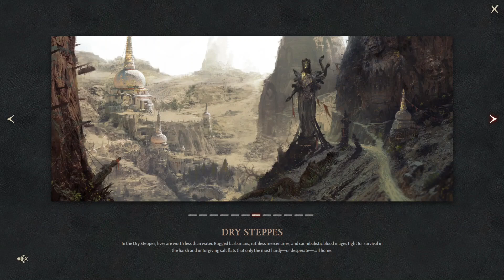Diablo 4 Overview & Gameplay Trailer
Diablo 4 is probably one of the most anticipated games coming out over the next year or so.  It appears the game is being developed with D2 in mind a lot, which I think will provide for a better overall experience for gamers.

Although we don't have an exact release date just yet, we can expect the game to come out sometime in 2022.  Hopefully Blizzard will use this time to get the little details correct and provide us with a fantastic RPG experience.

Game:  Diablo 4
Developer:  Blizzard Entertainment
Publisher:  Blizzard Entertainment
Genre:  Action/Adventure RPG
Platforms:  PC, PlayStation & Xbox

Game Reviews, Release Videos, Gameplay Footage & Tech Reviews/Tips